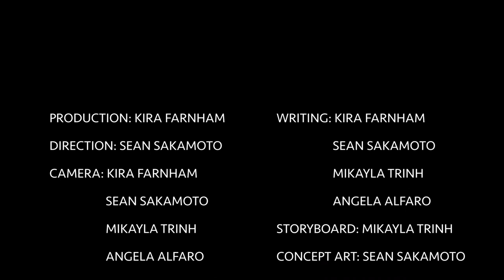After Life | Student Short Film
An angelic being wakes up on Earth after all humans have disappeared. As she explores the world and the memories that humans left behind, she learns what it means to love, to be alive, and to be alone.

Credits:
Starring: Carli Trillo and Amber Wang
Co-starring: The Alfaro Family, Shelley Farnham, Shawn Farnham, Kira Farnham, and Jean-Michael Arraki
Director: Sean Sakamoto
Producer: Kira Farnham
Camera: Mikayla Trinh, Sean Sakamoto, Angela Alfaro
Screenplay: Sean Sakamoto, Kira Farnham, Mikayla Trinh, Angela Alfaro
Storyboard: Mikayla Trinh
Concept Art: Sean Sakamoto
Edited by: Sean Sakamoto

A CalTV Studios Production